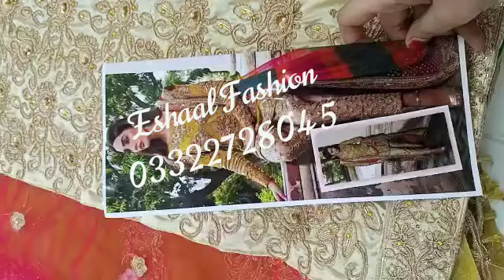Ayesha Imran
Master replica